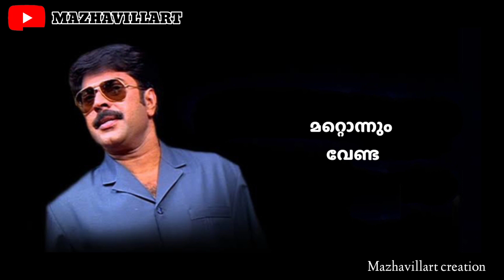Azhakiya Ravanan Movie | Romantic Mammootty Lyrical Dialogue | Bhanupriya | Love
Azhakiya Ravanan (The Beautiful Demon) is a 1996 Malayalam romantic comedy drama film directed by Kamal and written by Sreenivasan. The film is a rags-to-riches story of Shankar Das (Mammootty) who eventually gets drunk on his success. It also stars Bhanupriya, Sreenivasan, Innocent, Biju Menon, Rajan P. Dev, and Cochin Haneefa. The music was composed by Vidyasagar. Chirakodinja Kinavukal released on 2015 is a spin-off to this film.